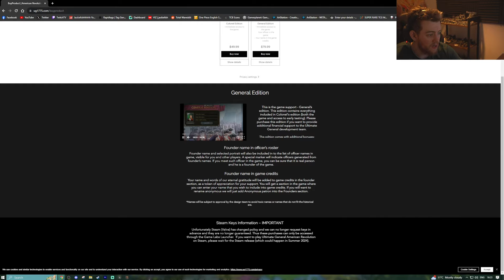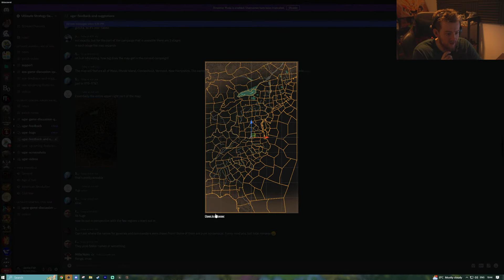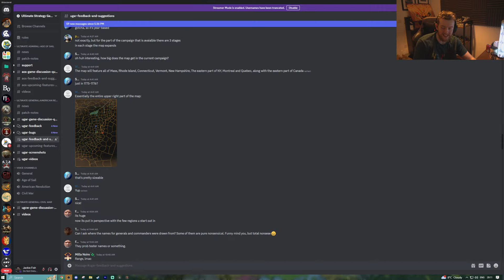Ultimate General American Revolution Is EPIC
Diving In and playing some Ultimate General American Revolution, a brand new strategy game with both a real-time campaign map and real-time battles for both land and sea.

0:00 INTRO
4:10 Stream Starts
9:00 Campaign start 1
3:36:34 Campaign attempt 2
5:15:49 The Battle For Boston